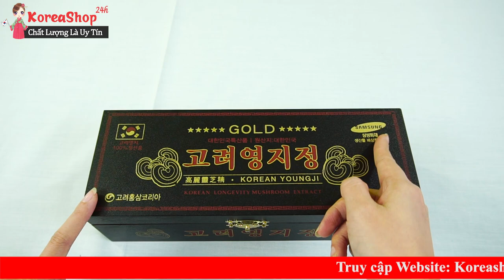Cao Nấm Linh Chi Hộp Gỗ Đen Cao Cấp Hàn Quốc Chính Hãng Tốt Nhất Hiện Nay | LH: 0979149256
+ Cách dùng cao linh chi đen
Phòng bệnh: Mỗi ngày uống 2 lần. Mỗi lần uống: lấy 1 thìa cao nhỏ (có trong hộp ), pha với nước ấm rồi uống trước bữa ăn 15 - 20phút.
Chữa bệnh: Mỗi ngày uống 3 lần. Mỗi lần uống 2 thìa cao nhỏ, pha với nước ấm, uống trước bữa ăn 15 - 20phút. Hiện tượng khi dùng sản phảm có cảm giác đói bụng, khi uống sản phẩm xong khoảng 15-20 phút phải ăn.
Sau một thời gian sử dụng sẽ có cảm giác ăn ngon, ngủ ngon.
Mọi lứa tuổi đều dùng được Nấm linh chi.
Có thể pha thêm đường hoặc mật ong nếu muốn.
+ Công dụng của cao linh chi đen Hàn Quốc
Rất tốt cho cơ thể, nhất là trong việc giải độc trong gan, ngăn ngừa sự phát triển của tế bào ung thư, không có bất kỳ một tác dụng phụ nào cả.
Cao linh chi có tác dụng điều hòa ổn định huyết áp, chống nhiễm mỡ sơ mạch, sơ gan, giảm cholesteront trong máu, trị loét dạ dày tá tràng, giải độc gan thận, chữa bệnh tiểu đường, viêm gan siêu vi, đau khớp – nhức mỏi, chữa chứng mất ngủ, suy nhược thần kinh do tai biến, ổn định thần kinh khi bị sốc mạnh, trị nám , trị mụn, làm đen và mượt tóc (do tác dụng giải độc mạnh đem lại).
Phòng & chữa các bệnh: Tiểu đường, máu mỡ nhiễm , các bệnh về gan, mật, thận suy.
Sản phẩm có tác dụng bồi bổ chống suy dinh dưỡng, hậu sản, bổ âm, an thai.
Tráng dương, tiêu độc; bổ máu; trị suy giảm trí nhớ.
Hồi phục nhanh cho người gầy (ốm) hoặc sau khi mổ.
Dùng khi suy nhược cơ thể, chậm mọc tóc, kém ăn, khó tiêu hóa, da sần ở đàn ông, nám da ở phụ nữ…các bệnh ở phụ nữ thời kỳ mãn kinh.
Cao linh chi đen có công dụng giúp điều hoà Ổn định huyết áp nhanh, giảm Cholesterol đáng kể sau 2 tháng.
Thải độc, mát gan, chống dị ứng, chống ngộ độc chì, kim lọai nặng.
Với người già: Giúp không bị đi tiểu đêm, tăng thính lực, tăng trí nhớ, hỗ trợ tốt cho người tiền đình.
Nâng cao khả năng miễn dịch cho người tiểu đường, ung thư, HIV.
Đặc biệt : ngăn chặn những tế bào gốc phát triển tự do ( như ung thư , bướu cổ…). Làm chậm phát triển khối u sơ.
Các sản phẩm Linh Chi bổ như Nhân Sâm, tác dụng chậm hơn sâm, nhưng chậm chắc, từ từ và tác dụng kéo dài hơn Nhân Sâm, với bệnh huyết áp và bệnh ung thư Linh Chi tốt hơn hẳn Nhân Sâm.
Làm đẹp da, chống béo phì…Điều hoà kinh nguyệt, làm da dẻ hồng hào chống các bênh ngoài da như dị ứng, trứng cá.
Rất tốt cho cơ thể, nhất là trong việc giải độc trong gan, ngăn ngừa sự phát triển của tế bào ung thư.
Uống Linh Chi dài ngày không có độc tính và không có hại cho sức khỏe, hoàn toàn không có tác dụng phụ.
0O0
Xem thêm tại đây :
0O0
0O0
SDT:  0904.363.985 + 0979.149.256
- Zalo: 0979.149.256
- Facebook : Siêu Thị Hàn Quốc - 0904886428
- Địa chỉ : Số 2 Ngõ 79 Thụy Khuê - Tây Hồ - Hà Nội